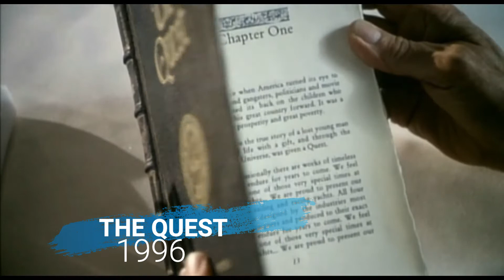5 Gory and Brutal Movies For Mortal Kombat Fans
*TURN UP THE VOLUME WHEN U ARE WATCHING the VIDEO*

MORTAL KOMBAT! one of The most beloved and popular fighting game series has had run for almost 30 years now. Now, with this next month’s release of the rebooted Mortal Kombat film, it might be wise to find films that fill the void. These are 5 5 Gory and Brutal Movies For Mortal Kombat Fans. Enjoy!!!